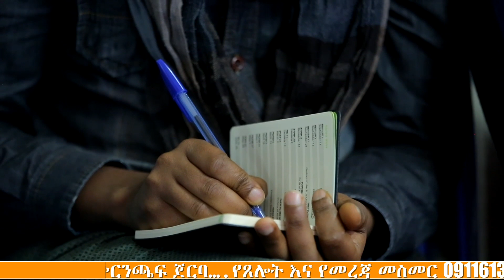ለካ ሞቶ አይበሰብስም II pastor Henok Mengistu (Singele)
ይህ የመጋቢ ሄኖክ መንግስቱ (ሲንገሌ) ኦፊሴላዊ የዩቱብ ገፅ ሲሆን፣ብዚህም ገፅ ላይ በየወቅቱ የሚለቀቁ ትምህርቶች ስብከቶችና ህይወት የሚያንፁ አገልግሎቶችን ማግኘት ይችላሉ::
This is an official YouTube channel of Pastor Henok Mengistu (Singele).